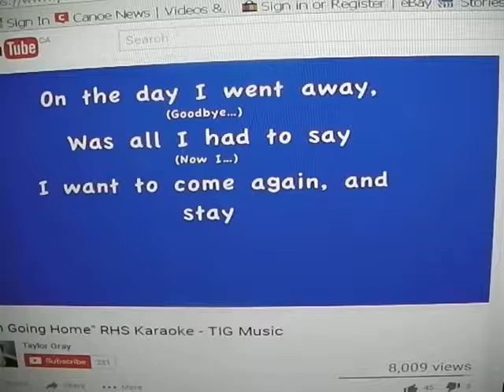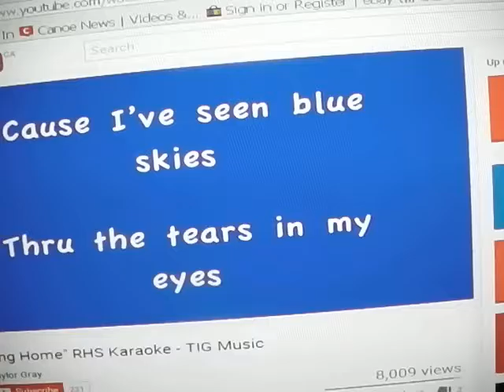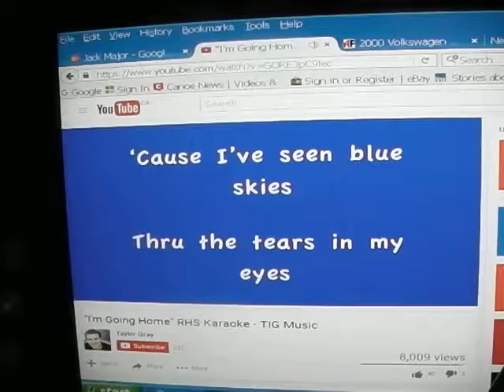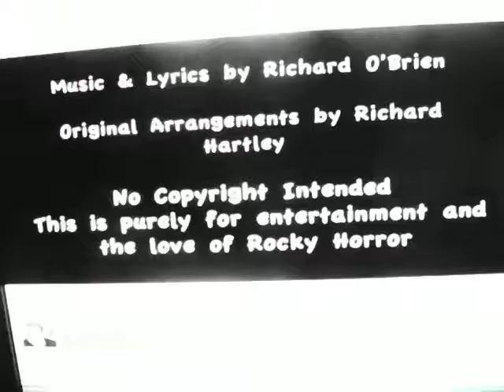Karaoke FromoZ Show/ Im Going Home/ Rocky Horror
Im Goin Home ... Rocky pack our bags and lets go. OFF TO OZ... Welcome to Karaoke From oZ where Laffs and Mistakes are Plenty... Karaoke like it was meant to be live and Unrehearsed and on the spot singing and COMEDY. Im Going home but first off to Karaoke... Fun Fun Fun till Daddy Takes The T Bird Away. so lets get started. Frank N Furter is waiting. Mr Shrek .. Mr Penguin and Mr Yogi Bear are there too.